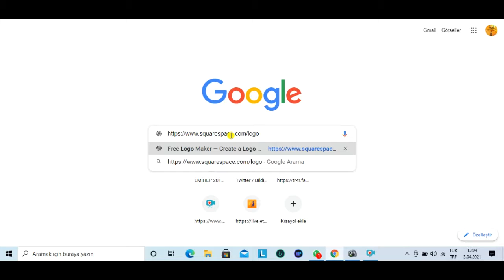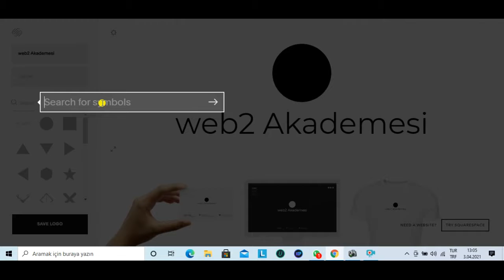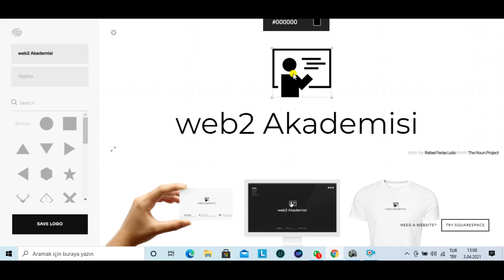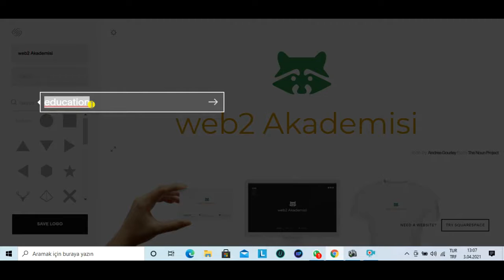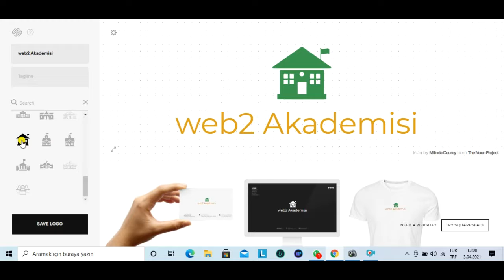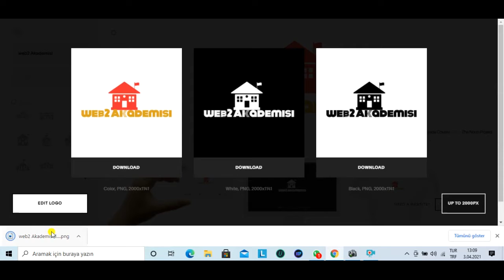Ücretsiz logo oluşturun.